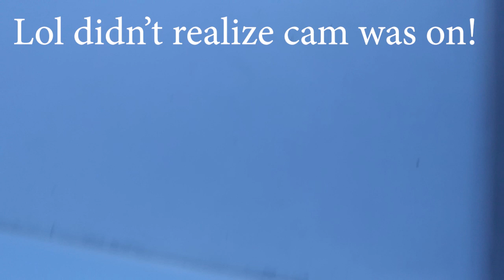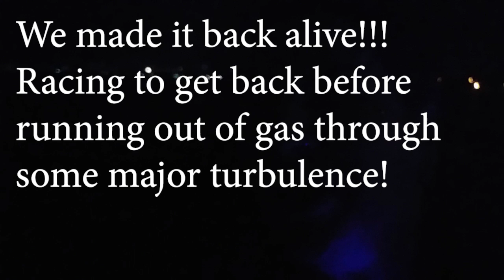S1 E23 Independence Day Boat Party...turns into bomb scare!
as we would love to continue sharing more fun videos with you!
Feel free to add any comments/suggestions. ❤👽😇